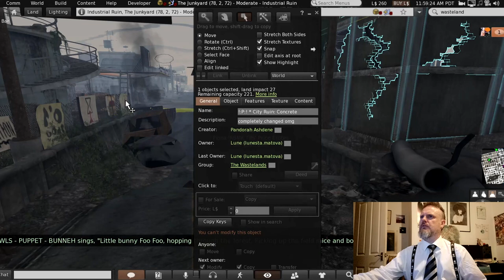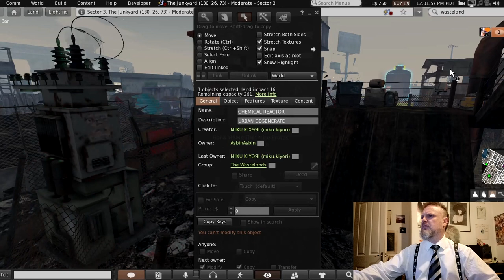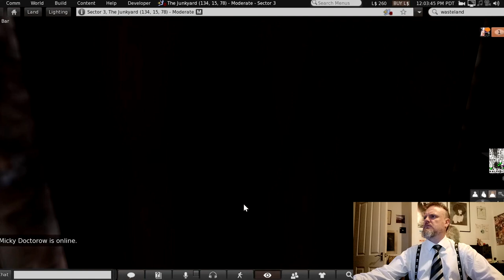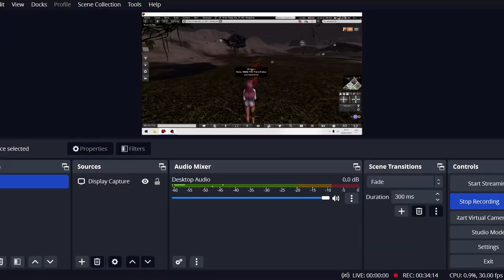Wastelands - Second Life Sim - Created by The Wastelands Dev Group